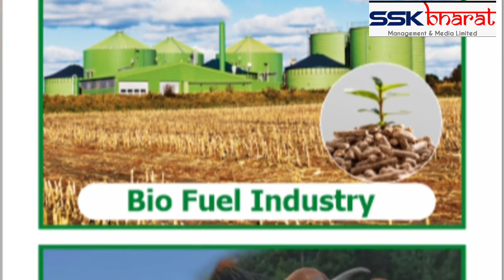SSK-93)Tahsil Partner बनने के नियम बदल रहे है||SSK BHARAT Tahsil PARTNER||फैसला जल्द ले||9260923997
World's First Hybrid BioStoves by SSK BHARAT

SSK Bharat एक तहसील में एक partner के साथ मिलकर एक Startup company बनाएगी और उस तहसील में OrganicFertilizer, FMGC,BioCoal Factory, Cattlefeed Factory, DairyIndustry, BioCng Factory, BioPlastic etc छेत्रो में काम करेंगी।

ProjectDetail के लिए SSK Bharat CMD Kartik Rawal Sir को सुने

For Detail information About Gautilizer Gold/Gau Grow please watch video